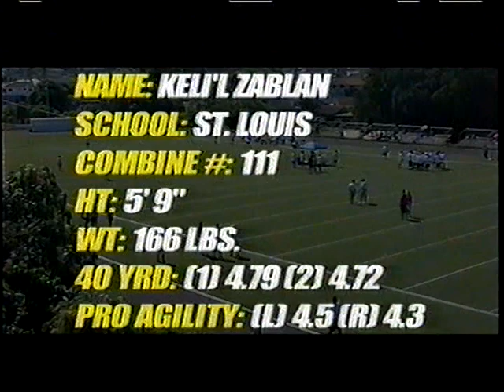Kelii Zablan St Louis Baseball 2005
Kelii Zablan Baseball 2005